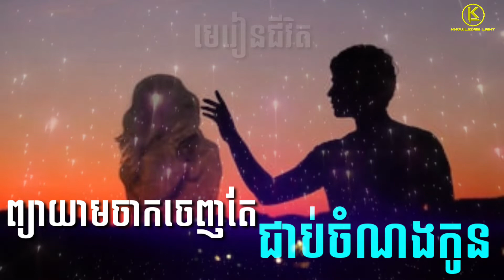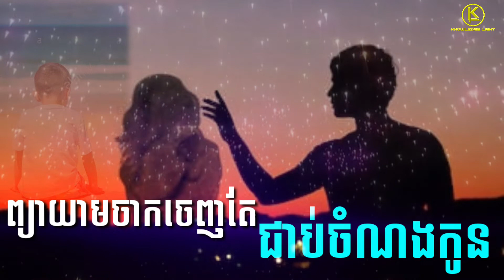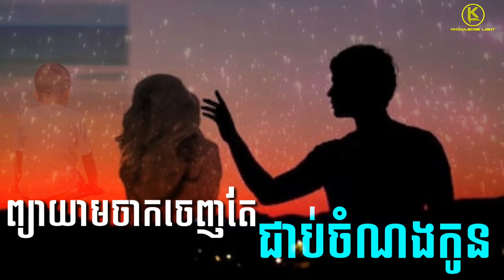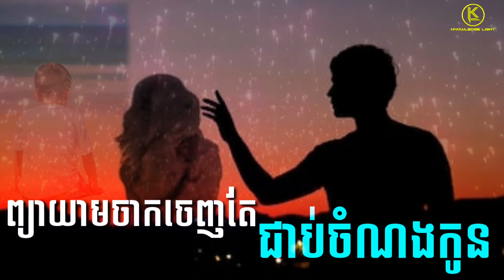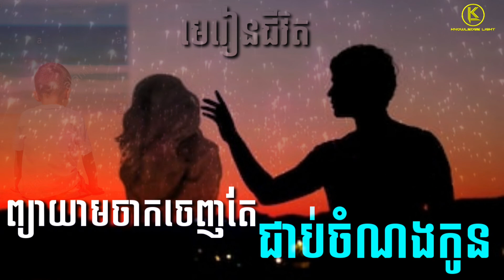មេរៀនជីវិត “ព្យាយាមចាកចេញតែ ជាប់ចំណងកូន” By.Khem Veasna / ពន្លឺវិជ្ជា Knowledge Lilght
មេរៀនជីវិត “ព្យាយាមចាកចេញតែ ជាប់ចំណងកូន” By.Khem Veasna  / ពន្លឺវិជ្ជា Knowledge Lilgh